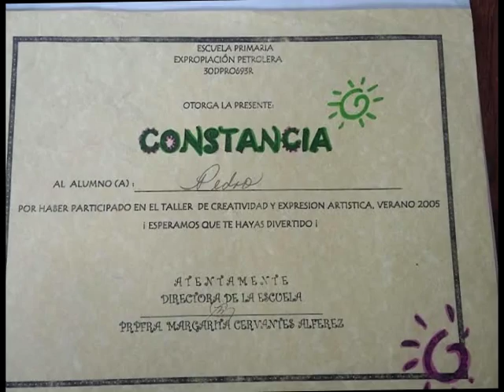NORVER. NCN. CANAL9. Personaje de la Semana. Joven Invidente Sueña Con Ser Guitarrista